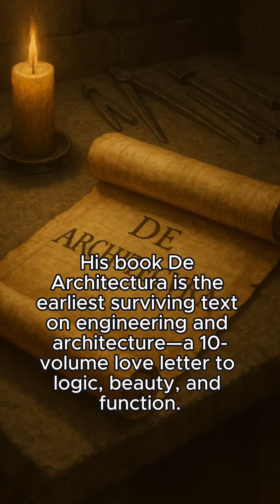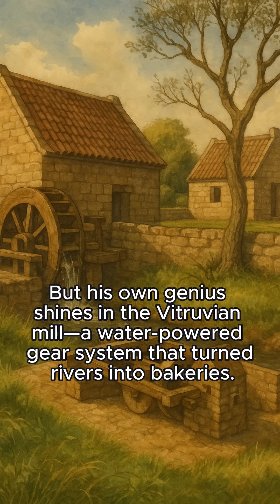Strength. Utility. Beauty. The Vitruvian Code.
📜 Who was Vitruvius?
Long before blueprints or CAD software, one Roman engineer wrote the rulebook that shaped architecture for over 2,000 years. Vitruvius, military engineer under Julius Caesar and author of De Architectura, left behind the only surviving Roman manual on engineering and architecture. Discover how his ideas of strength (firmitas), utility (utilitas), and beauty (venustas) still echo in every modern building today.

From siege engines to water wheels, from lost basilicas to Renaissance rediscovery—this is the story of the man who designed the ancient world.